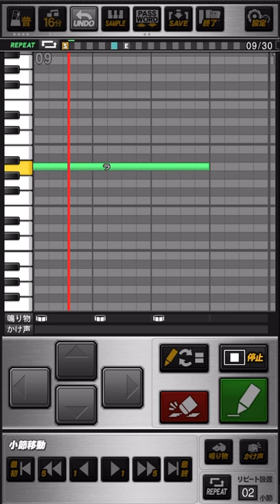【概要欄パス有】阪神タイガース関本賢太郎応援歌プロスピ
↓パスワード

おどねたよねまおおおよねおせずうだぼんぞだとごおわこむぬがぞつにげびうはげけねばさねだしやねをたざぎよゆせぐばざゆわめやめすておちるのんわごかのがゆまこらおまふやげえはのそるほがつこうせおふおおくおむねわがのいさくゆにばめわらたりねつたやおなそうえもわ